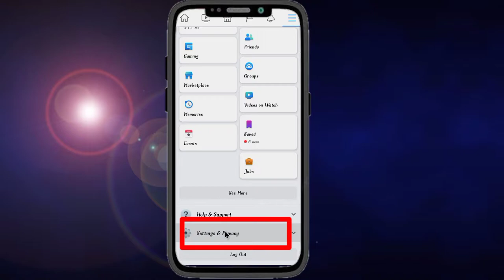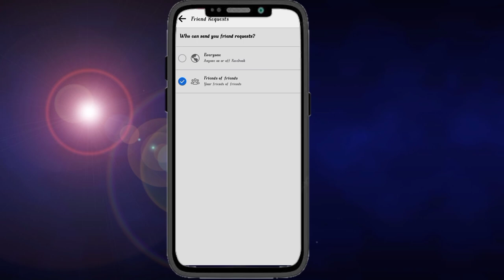facebook per friend request kaise band kare/How to Disable Friend Request in Facebook 2021/Assamese/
facebook per friend request kaise band karen |
How to Disable Friends Request in Facebook 2021